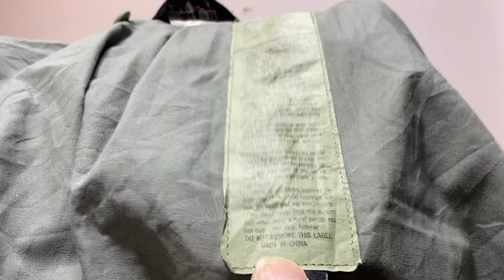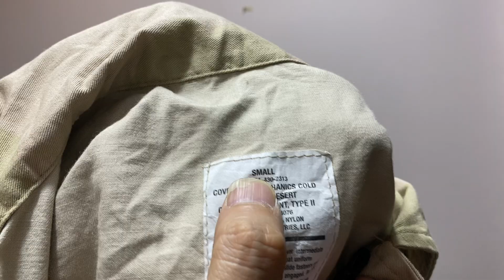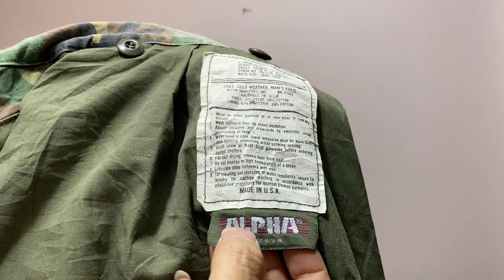Đồ Lính Mỹ - Pháp Thập Cầm